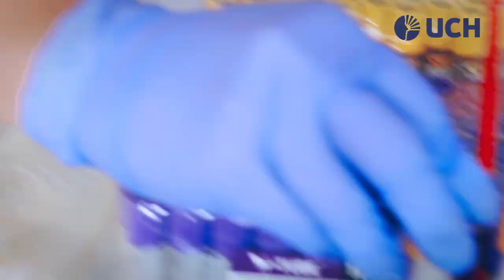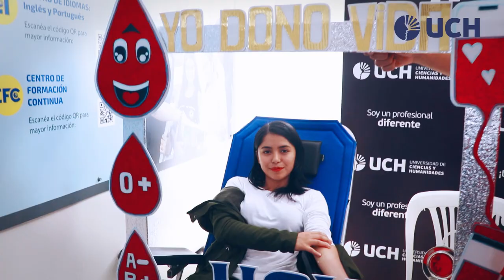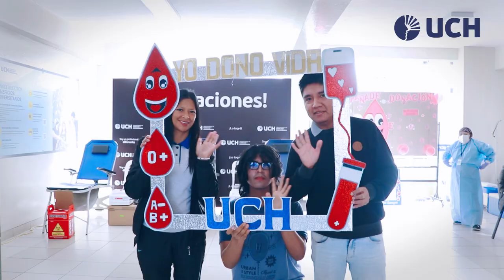¡UCH se une a la Campaña Mundial de Donación de Sangre!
✨ Nuestra Universidad de Ciencias y Humanidades (UCH) demostró su compromiso con la salud pública el pasado 14 de junio. Estudiantes, profesores y trabajadores se unieron para donar sangre en un evento organizado por la la Oficina de Responsabilidad Social y Extensión Universitaria (ORSEU). ¡Logramos recolectar 50 unidades de sangre gracias a 120 voluntarios! 💪❤️